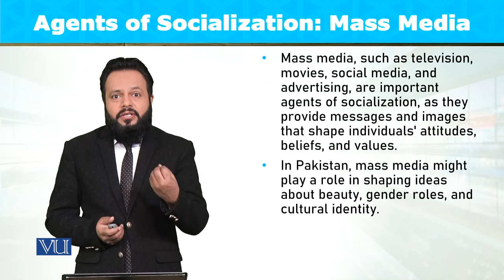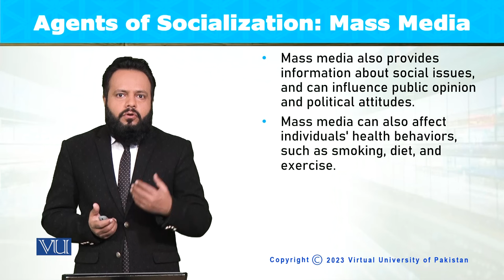Agents of Socialization: Mass Media | Introduction to Sociology | SOC101_Topic075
Topic075: Agents of Socialization - Mass Media,
By Dr. Imran Sabir